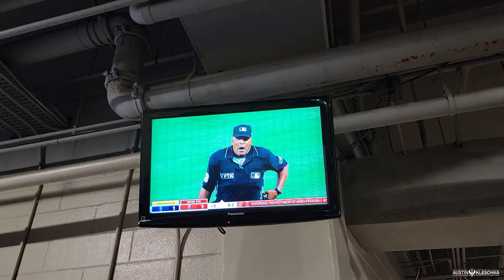THE MOST EMBARRASSING BASEBALL GAME I HAVE EVER SEEN! | Kleschka Vlogs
Welcome Kleschka Crew! I have been to a lot of sad games but this had to be the most embarrassing game I have ever seen! Enjoy!